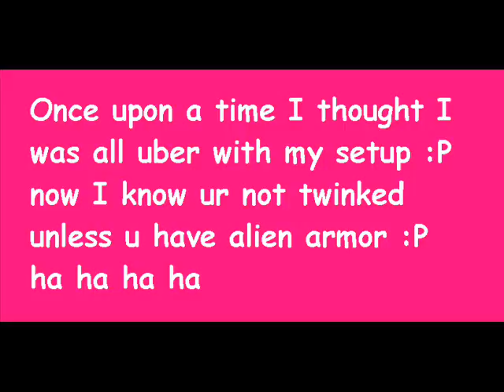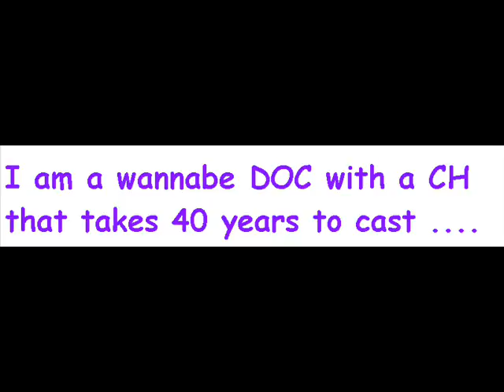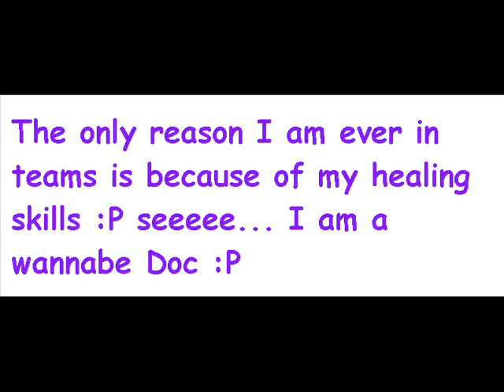Classic Luckystarr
Well I decided to make this video :P Considering it has been many many lvls since the first AO video I ever made :P
Also this video is dedicated to Vellizol =) If it was not for that lil MA *my bro* I would not be playing AO right now :P